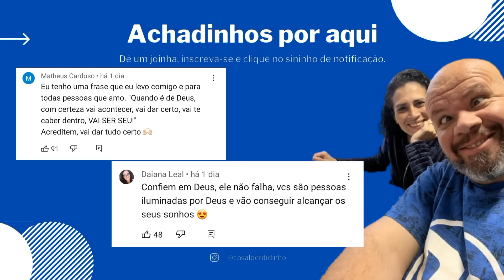Tour da casa nova / achamos um novo lar. mudança 6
Oi Perdidinhos!!
Oi Achadinhos!!

Até que enfim as coisas estão voltando a dar certo, fomos em busca de casas e conseguimos uma que gostamos, e aproveitamos pra gravar o tour da nova casa pra vocês.
Os golpes vão voltar.

Quer ver vídeos das reformas, vou deixar aqui em baixo no box de informações.
E ficar ligadinho em toda as ideias